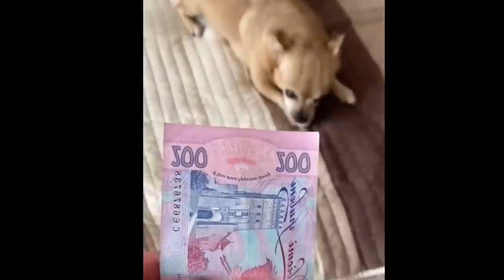fake Lion and Fake Tiger Prank To dog | Huge Box Prank.Troll Video